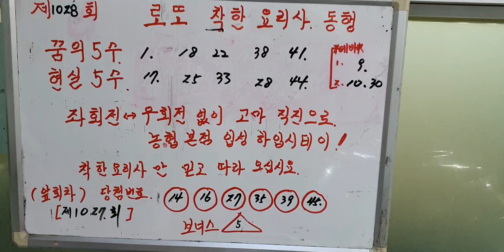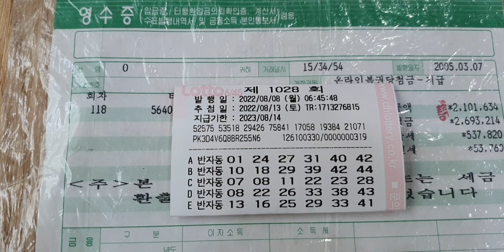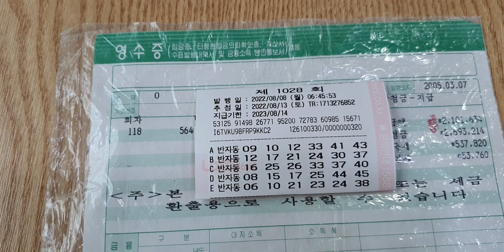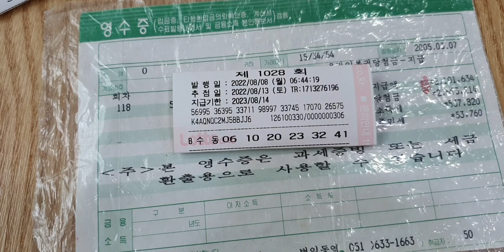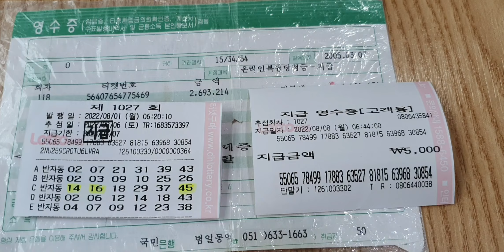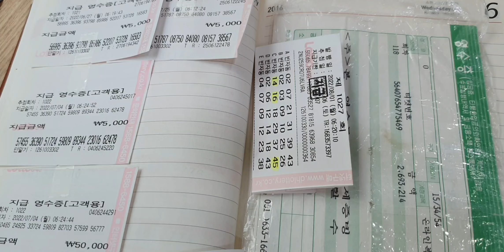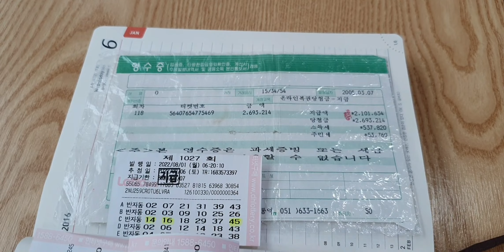제1028회 로또 반자동 동행! [인생역전]